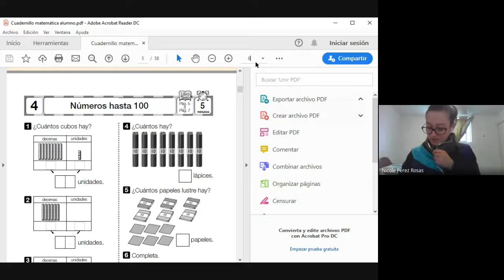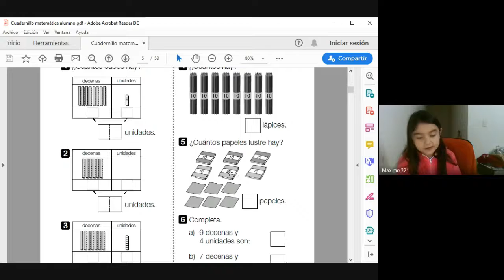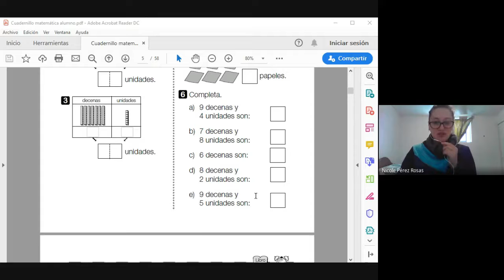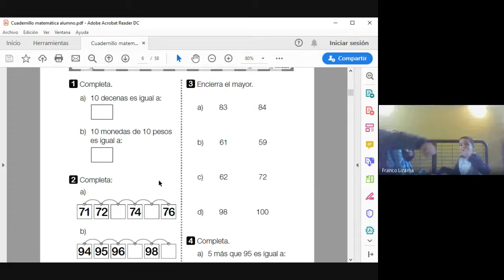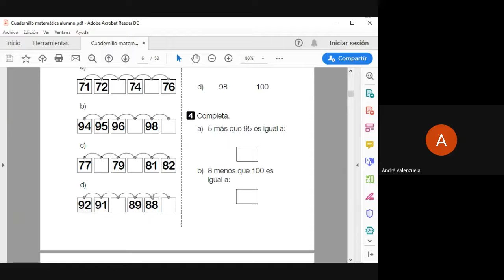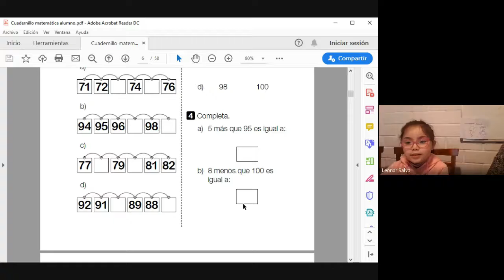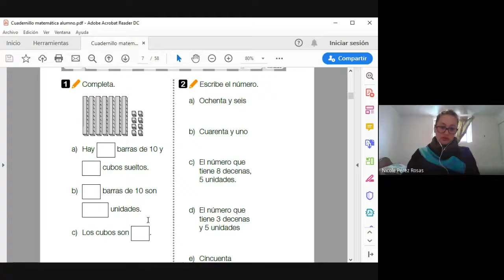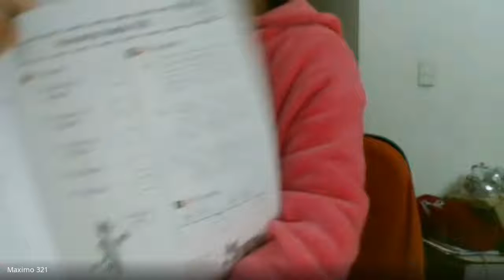Clase Matemática- 2° Básico- 28 de Mayo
Repaso Cuadernillo del alumno